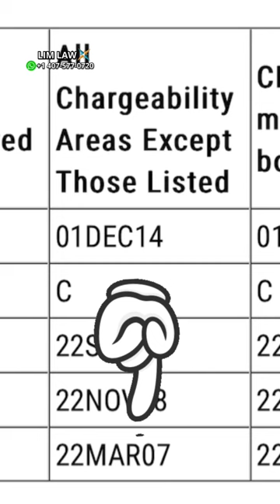Boletín de visas 🇺🇸